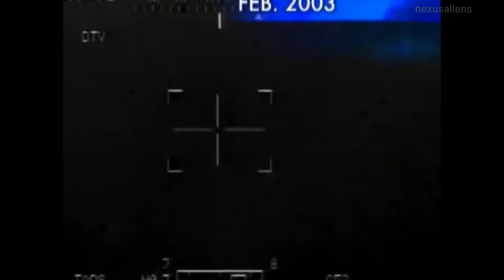Space Shuttle Columbia disaster, February 1, 2003.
The Space Shuttle Columbia disaster was a fatal incident in the United States space program that occurred on February 1, 2003, when the Space Shuttle Columbia disintegrated as it reentered the atmosphere, killing all seven crew members.